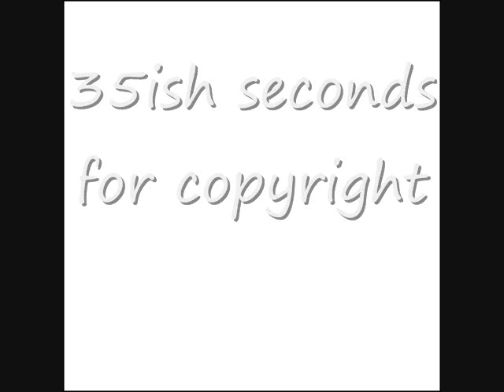AMUFT Episode 3 (Sorry)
i woke up to bright lights and nick sleeping in a chair in my hospital room. i pushed the call button, and a nurse came in quickly.
"Oh dear youre awake!"
three doctors came rushing in, waking nick and sending him out before he could even see i was awake. they were firing questions away at me.
"I want nick, im not answering questions until i get nick."
So out went the doctors and came back in with nick, he looked over to me expecting something to be horribly wrong but when he saw me his face lit up.
"Oh my god, youre okay."
He kissed me forehead gently.
"Now we need you to answer a few questions for us."
I took a deep breath and looked at the cops who had replaced the doctors.
"Okay."
"Do you have any relations to the man who hurt you and your friends"
I looked at nick
"He hurt you too? oh this is all my fault."
"Miss"
"No."
"Okay, did he say anything to you?"
"I dont remember"
"Okay. Could you identify him for us."
they showed me some pictures.
"I-Its the..."
Nick took my hand
"Its okay maggs"
"The third one"
"Okay thank you thats all."
I layed my head back and closed my eyes, this was all my fault. I looked up at nick.
"Im sorry."
"For what?"
"Everything"
"Maggs this isnt your fault, not at all."
"If i wouldnt have left that creep wouldve never seen me or hurt you or justin."
He looked down.
"H-how is justin."
"Not good, hes in a coma like you were."
"H-how long?"
"A week, like you"
"No. I told you it was my fault."
I started to bawl. he wapped his arms around me and said he didnt blame me for any of this
"I love you" was all i could manage to say.
he pulled away and looked at me, the he smiled and kissed me softly.
"but, i need to see justin. he needs to be okay hes my best friend."
"Ill go get a nurse."
"Thanks"
"No problem."
He came back in with the nurse and she said i could see justin. they wheeled me down the hall and took me into a room.
"Hes expected to wake up soon, you dear werent expected to... youre lucky this boy loves you"
She said that looking at nick. I smiled. She left and he wheeled me over to his bed.
"Can i um have some time alone please?"
"Of course"
He walked out. I looked at justin and started to cry again. i kept saying i was sorry and i didnt blame him if he hated me. i felt a hand on my wrist and looked up to see justin looking at me.
"Justin! youre okay!"
The nurse came rushing in, but they didnt make me leave. they left again after about ten minutes. i had to tell him. but then again, i couldnt do it.
"Congrats."
He scared me
"F-for what?"
"Your boyfriend"
"Oh. Justin..."
"No i totally get it. dont worry about me."
"But... nevermind."
"Still wanna be my roomie till my parents get back maggs?"
I smiled
"Of course"
"hey when he breaks your heart again, im here though."
"Hey!"
"Well okay then im not"
"Hey!"
"im joking im here no matter what happens"
"thanks jus."
"No problem."
He hugged me then nick came in.
"No hard feelings justin?"
"Nah bro."
"Good. Hey maggs everyone kinda wants to see you."
"Only if i can get out of this dang chair"
"Youre gonna make me get the nurse again arent you."
"Yes, and i want my clothes too."
"I just sent kevin to get some, i hope a tee, hoodie, and shorts are okay."
"Thats fine. Wait could you call him and tell him to get some for jutin too?"
"Sure, now ill be right back"
He kissed me on the forehead. I did my best to turn around and roll back to justins bed.
"Youre hilarious in a wheelchair."
"Shut up!"
"Hey im just kidding."
We laughed, then nick came back in with my clothes and told me to go change.
"Umm a little help please?"
"Oops sorry."
He laughed and helped me up. I went to change, thank god there was a ponytail holder and brush in there. I came out and twirled, almost falling.
"Amazing, but lets not spin so much yet hmm?"
"Okayy..."
So i told justin we'd be back soon. And nick helped me out to the waiting room. Where i was greeted by oh about 20 people. I hugged and made sure everyone knew i was alright. I went to bed early, i was sooo tired.